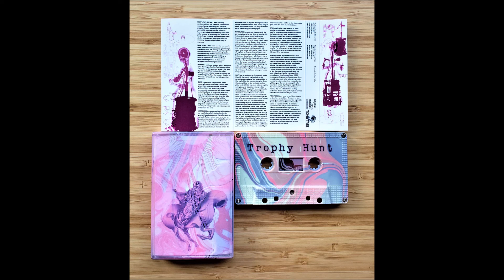TROPHY HUNT - Gate